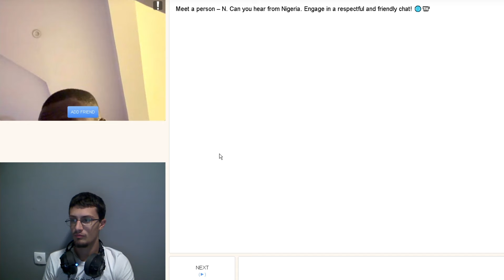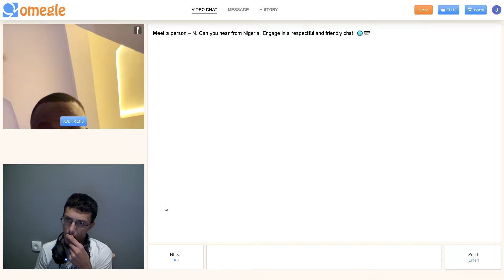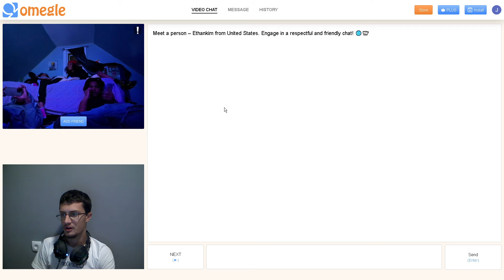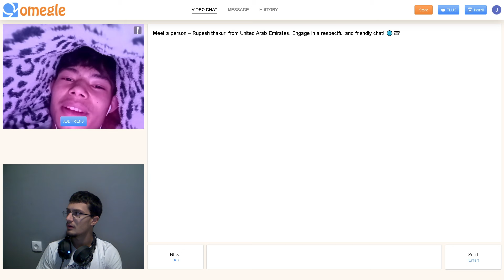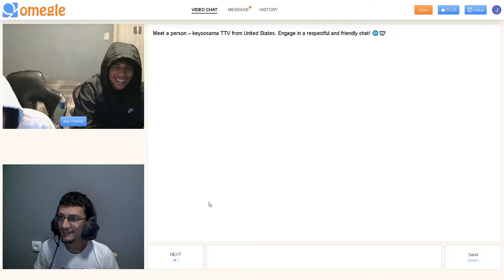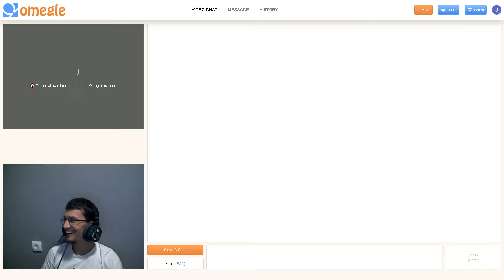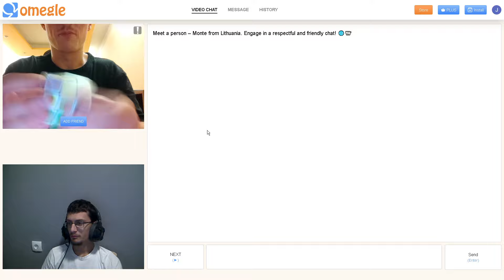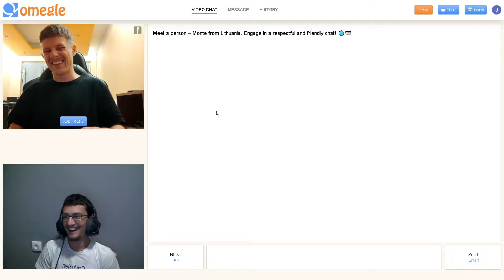Americki Omegle..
AMERIKA vs BALKAN

Danas sam bio na nekom stranom omegleu i bilo je mnogo smesno pa sam morao da izbacim klip i za ovo, zao mi je ako neko ne zna engleski jer ne zna kakvo remek delo propusta, izvinjavam se ako sam se malo previse opsovao al nmvz

Zapratite me na instagramu za najludje storije

Udjite na diskord server i sprdajte se sa nama kad snimamo klipove

Hvala vam na 1812 subera